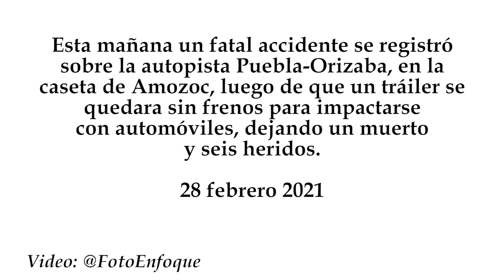Tráiler se queda sin frenos e impacta con automóviles en la caseta de Amozoc, Puebla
Esta mañana un fatal accidente se registró sobre la autopista Puebla-Orizaba, en la caseta de Amozoc, luego de que un tráiler se quedara sin frenos para impactarse con automóviles, dejando un muerto y seis heridos.